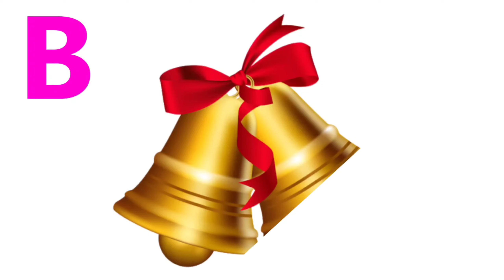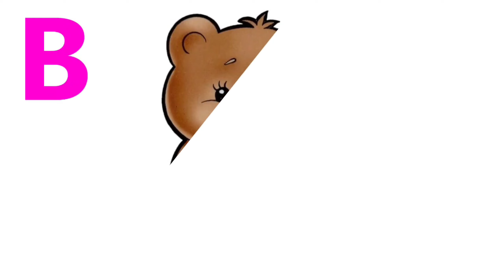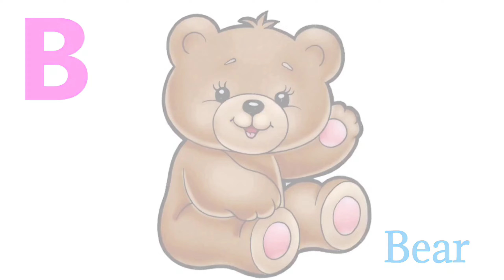Words Starts with B | Kids Vocabulary | Words starts with B for Toddlers | Learn by kids classroom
Words that Starts with B | Kids Vocabulary | Words starts with B for Toddlers | Learn with kids classroom

This video can helps children to understand that what other people are saying and what he/she is reading.

Unfamiliar words become holes in the text, preventing your child from completely understanding what he or she has just read.

Vocabulary is very important in every aspect. We teach toddlers different words to speak and learn easily.